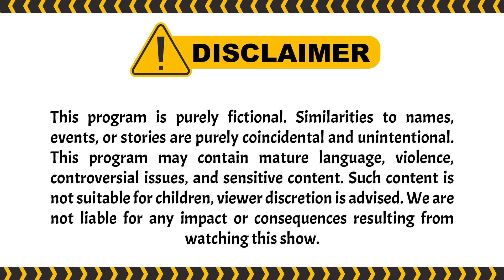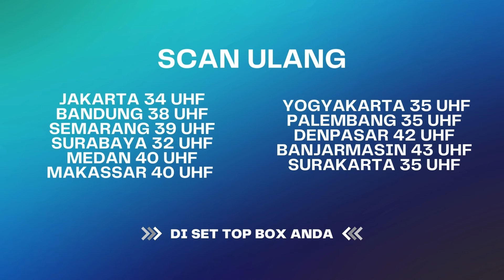"Ogah Abang Makan Duit Haram!" I-KTP ANTV Eps 19 (2/4)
Kehidupan di Kampung Rawa Bebek yang terletak di pinggiran Jakarta, diapit oleh pasar tradisional besar dan perumahan elite dan merupakan kampung yang sering terendam banjir. Di Rawa Bebek tinggal tiga pemuda yang bersahabat sejak kecil. Mereka adalah Raymon, si preman pasar, Fuad, si pedagang keliling dan Entut, si tukang ojek. Ketiganya kehilangan orang tua 11 tahun lalu secara bersamaan akibat banjir di Rawa Bebek, yang membuat orang tua mereka hanyut. Dan di kampung tersebut ada seorang gadis salehah berusia 17 tahun, memiliki suara yang bagus dan pandai bermain gitar bernama Fitri. Fitri merupakan anak angkat dari Ustad Taufik yang baik, lucu dan suka memberikan ceramah.

Raymon, Fuad dan Entut pun jatuh cinta kepada Fitri. Rasa suka yang begitu besar membuat mereka bertiga saling menjatuhkan dan berpura-pura menjadi orang beriman, tetapi dengan cara yang lucu demi mendapatkan hati Fitri. Sayangnya, ketiganya harus mundur perlahan karena ada pria muda kaya raya dari perumahan elite yaitu Reza yang mendekati Fitri.

Kini beragam tayangan kesayangan anda di ANTV bisa disaksikan kapan saja dalam genggaman tangan. ANTV ANTVofficial ANTVKlik ANTVLovers Raffi Ahmad,Ruben Onsu
,Tissa Biani,Bobby Maulana,Ucup Nirin,Dede Satria,Taufik Lala,Malih Tong Tong,Razz Florean,Linda Nirin,Qubil AJ,Yeyen Lidya,Ciara Nadine Brosnan,Meggy Diaz

004079
000014